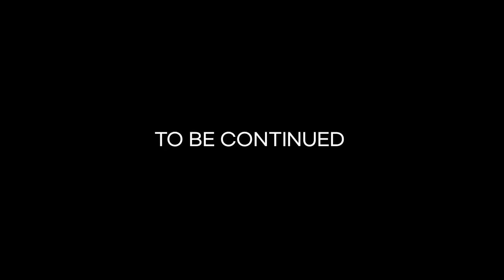Wanaato as rule, you enter the “sacred wood” as a young boy and come out as a man. (Wanaato taa)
CLICK ON THIS LINK 👉🏾 @Kabefo Bantaba